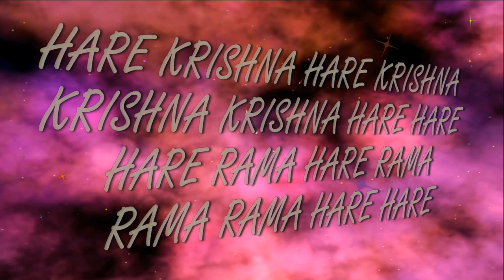26.08.2024 Shri Janmashtami ISKCON Dnipro Ukraine